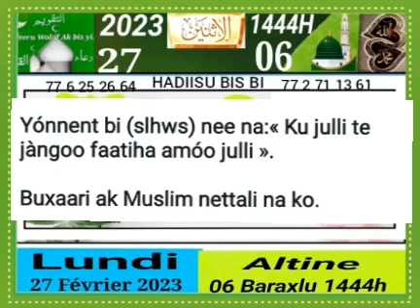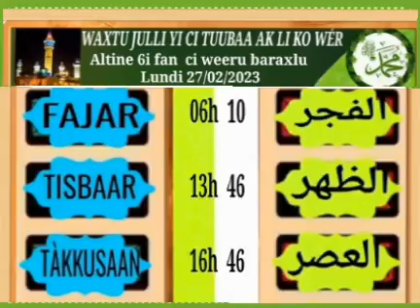26 février 2023